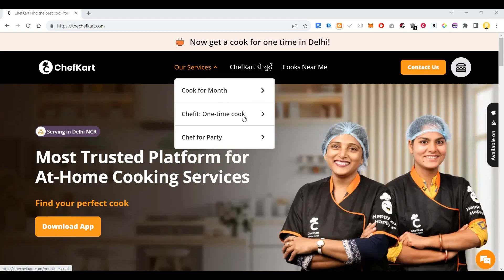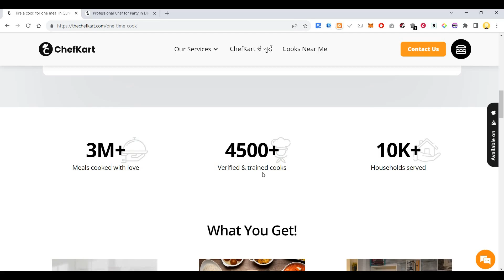Hire a cook for few hours in India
Chefkart provide trained & verified cook in Gurgaon/ Noida. Enjoy your favourite home-cooked food any time. Hire a cook for one-time cooking or a month.